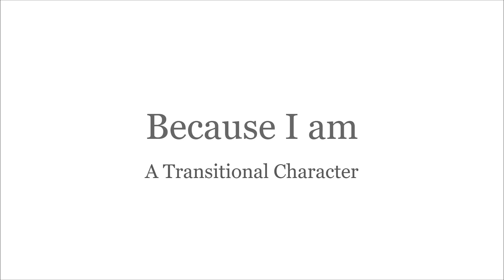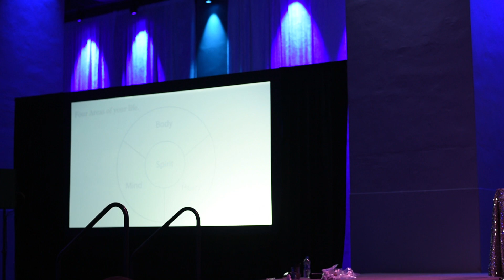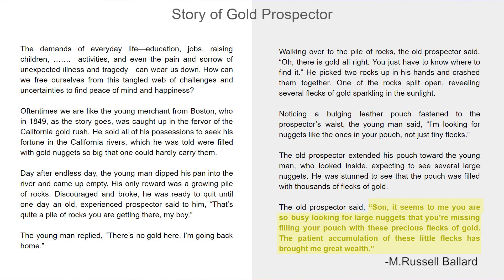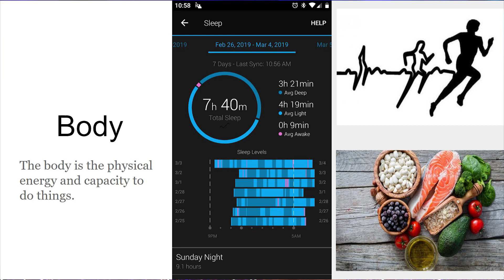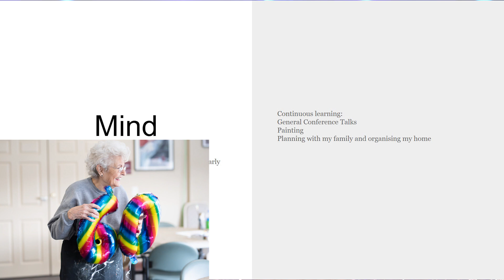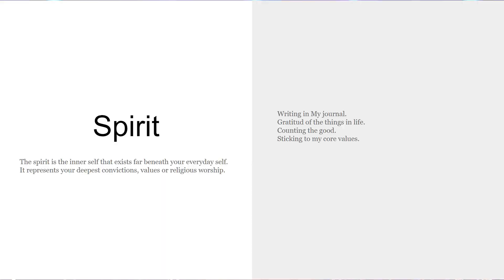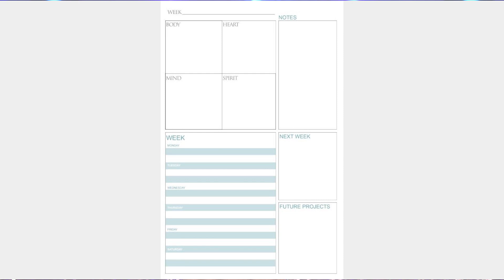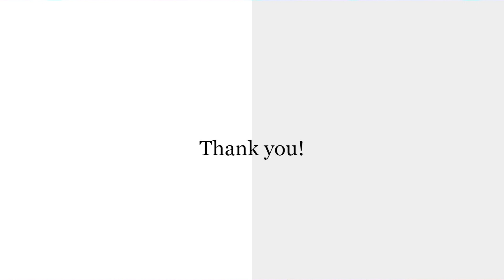The March 2019 Presentation that helped me prepare for 2020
As I prepared for this presentation, I actually took all I learned and presented to heart and it has had such a profound effect that it has mentally, emotionally, physically, and spiritually prepared me for this pandemic.